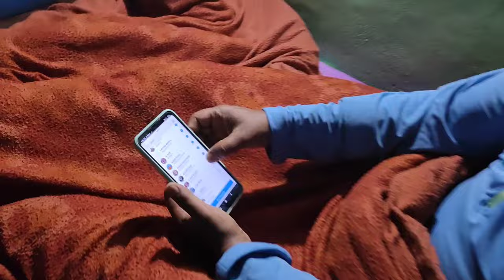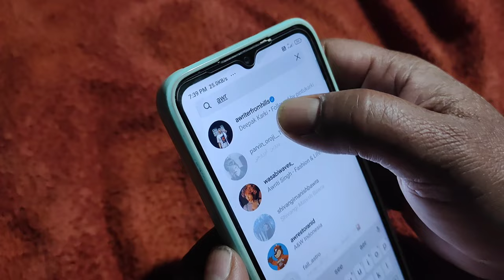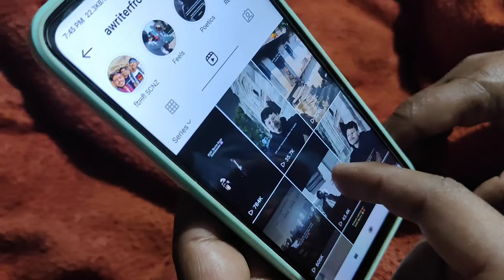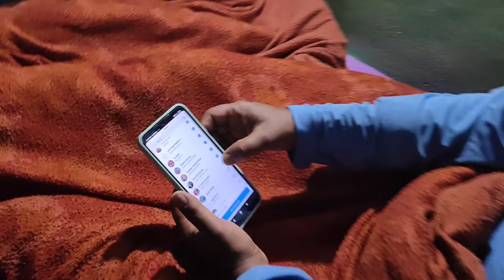मेरी जॉब लगने के बाद का पहला Vlog 😍 Got a Job at Amar Ujala 🔥 !! Deepak Karki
Do saalo tak kaha tha main, kya kar raha tha? Iske jawab thode iss video mein. Thode aane wali videos mein. And and and, Papa wala part kaisa laga? Zaroor bataiyega! 😍🫶